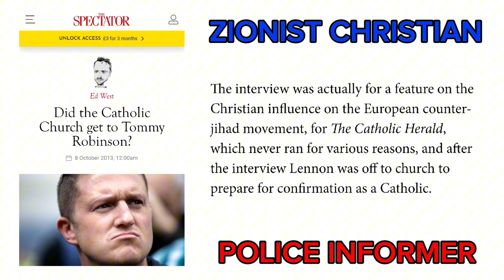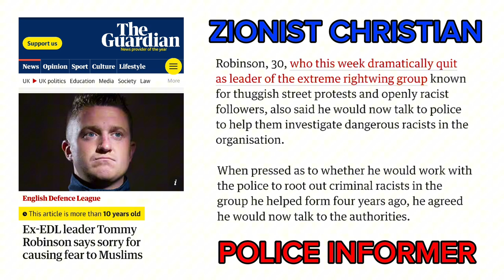Zionist Agitator Tommy Robinson Is A Full Blown Police Informer - Coppers Pencil